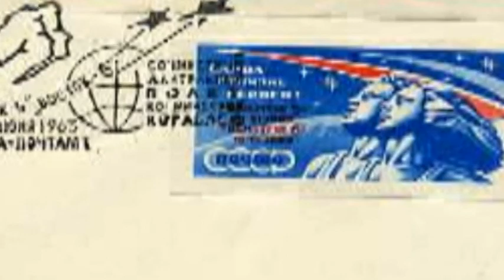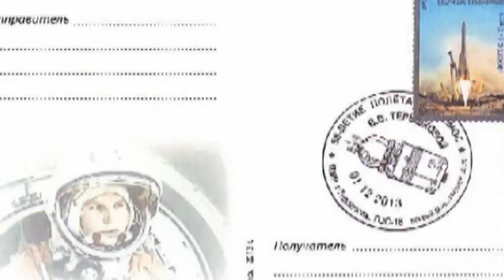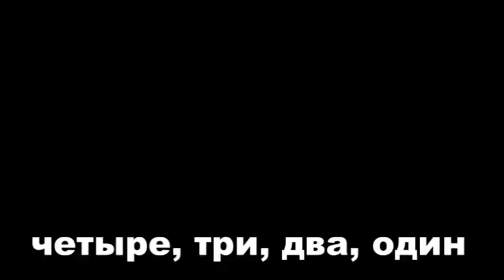Republic - Tyereskova (V. Orr Bán edition)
Mузыка: Republic - Терешковa (Виктoр Oрбaн издание напр)
- викторина орбита :)
Orbán Viktor - Nagy Imre újratemetése 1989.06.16.:
"Elalélt, elalél, elalélni fog" V.V.Maja.